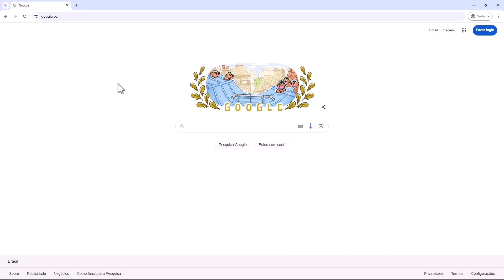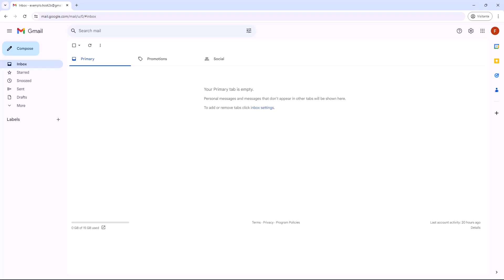Como Acessar a Conta do Gmail (Rapido e Facil) 2024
Aprenda Como Acessar a Conta do Gmail em poucos minutos